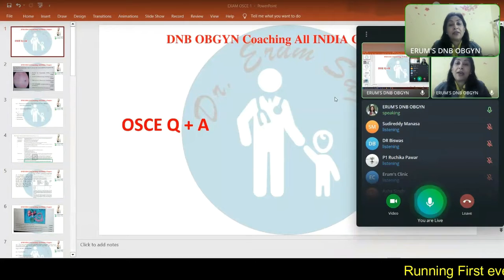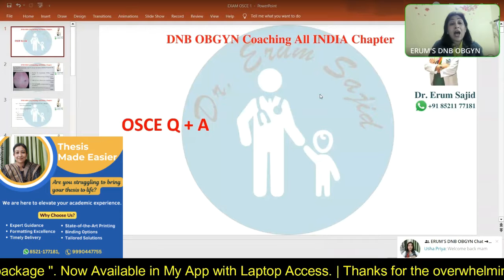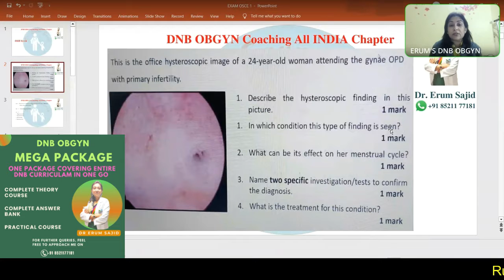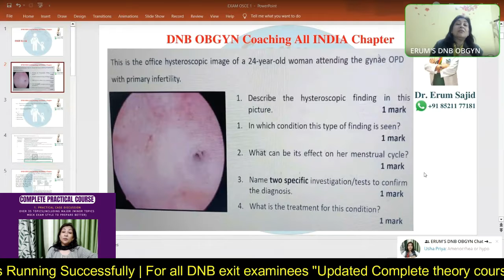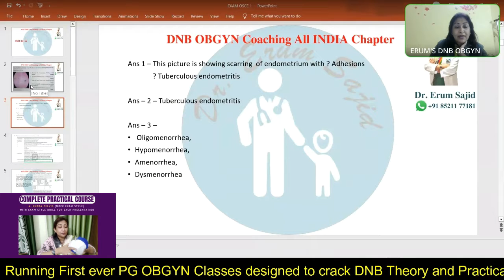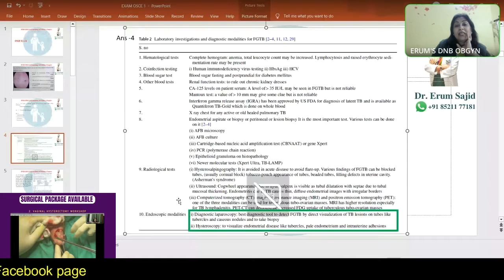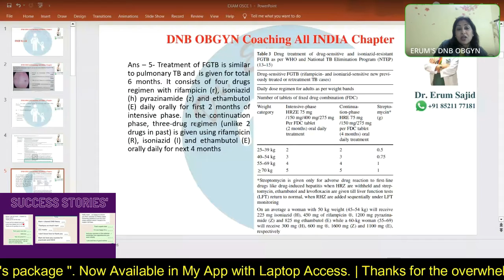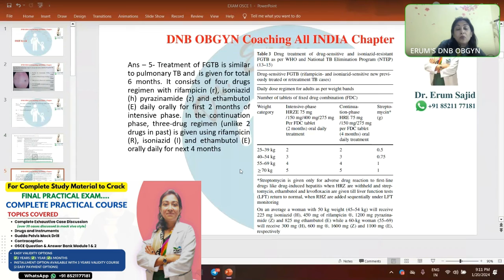OSCE Exam Ques. (Part-1)| DNB Theory Class | DNB OBGYN coaching All India chapter| OBGYN Live Class